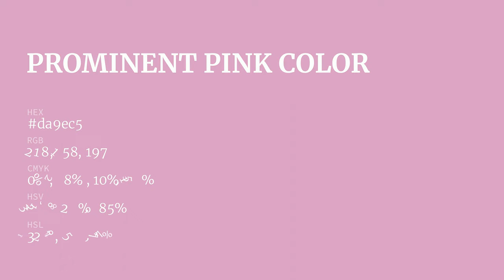Prominent Pink color da9ec5 hex color - Violet color - Cool color da9ec5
What color is Prominent Pink ? da9ec5 hex color - Violet color - Cool color da9ec5

Hex da9ec5 Color Code is also known as Prominent Pink color.

Hex da9ec5 Color code in RGB color code model is created after adding 85.49% red color, 61.96% green color and 77.25% blue color.
Hex da9ec5 Color code in CMYK color (process color) code model is generated after subtraction of 0% cyan, 27% magenta, 9% yellow and 14% black.